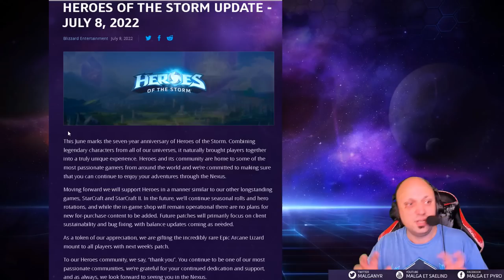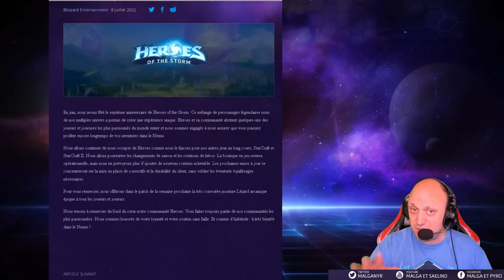L'Avenir d'Heroes of the Storm